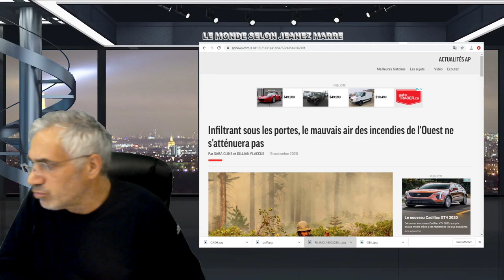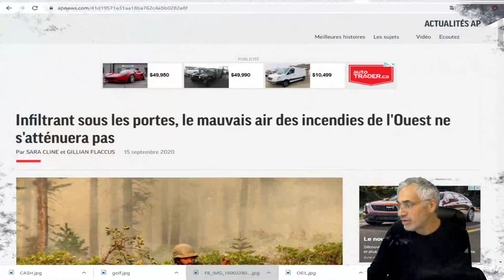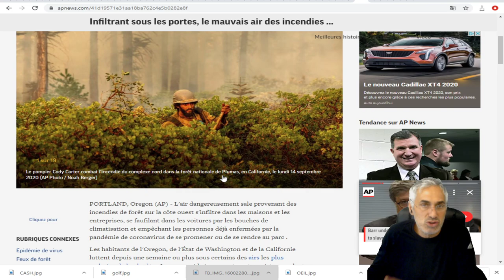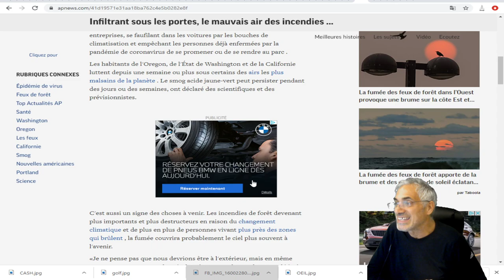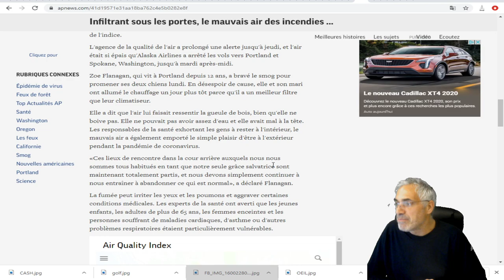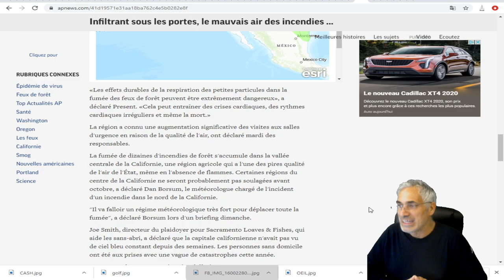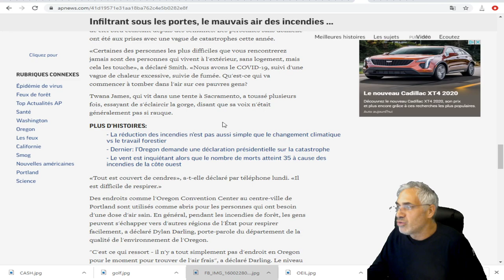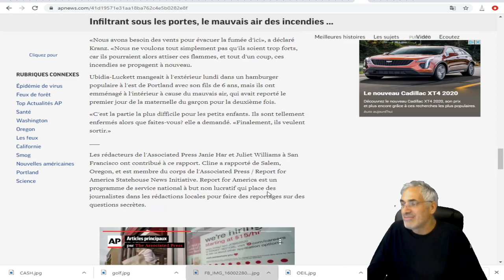Infiltrant sous les portes, le mauvais air des incendies de l'Ouest ne s'atténuera pas.CALIFORNIE.